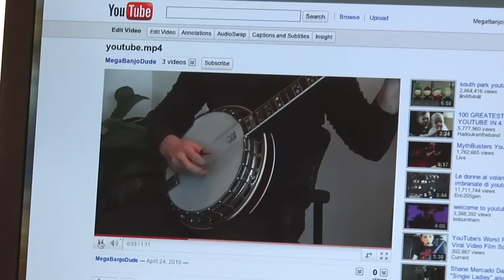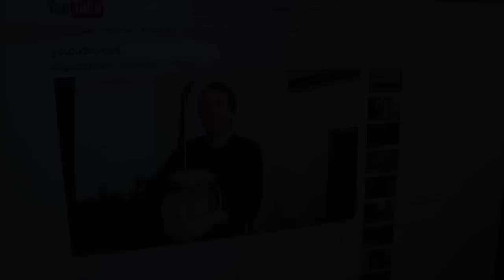IDG CEO Bob Carrigan plays dueling banjos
Named to the Media Industry Newsletter (Min's) Digital Hall of Fame, Bob Carrigan was asked to produce a funny video about digital media.